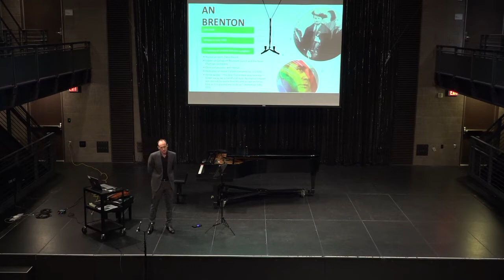Henze and the Viola - recital and lecture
Lecture-recital by Andrew Braddock at the 47th International Viola Congress featuring performances of Henze's Sonata for Viola and Piano and An Brenton.

0:00 - Introduction
5:57 - Analysis of An Brenton
12:33 - An Brenton performance
15:45 - Analysis of Serenade (1949/2003)
17:02 - Analysis of Compases
22:44 - String Quartet no. 4
26:37 - Analysis of the Viola sonata
36:45 - Sonata for Viola and Piano performance

Andrew Braddock, viola
Zachary Lopes, piano